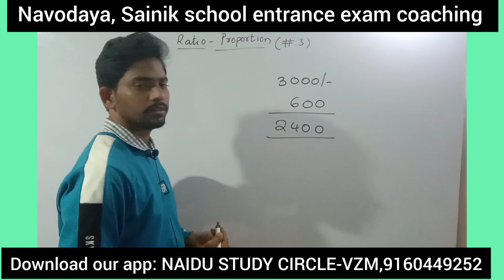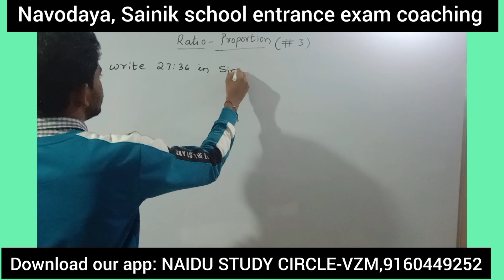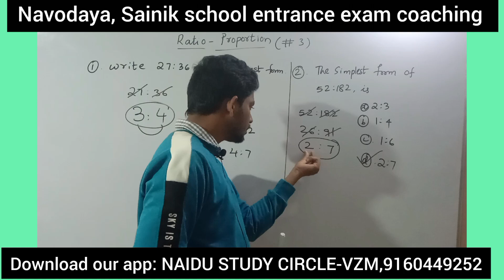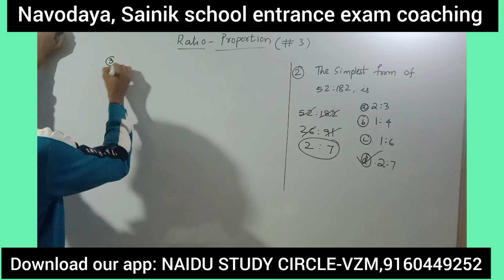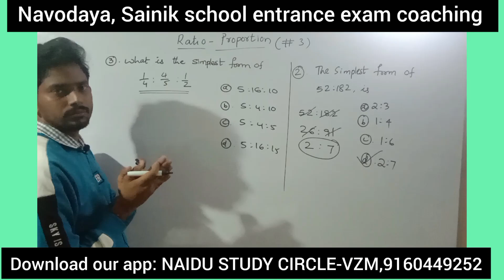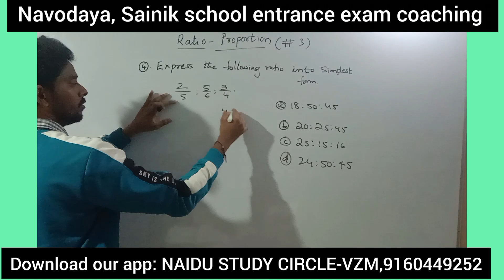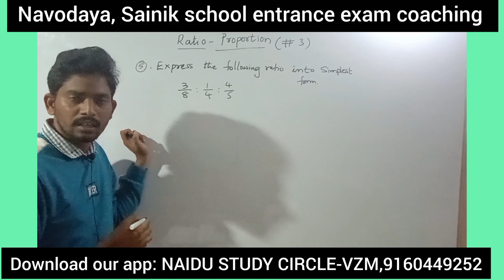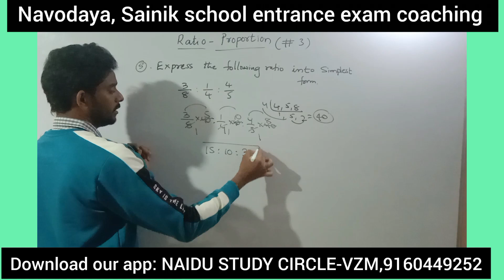NAVODAYA SAINIK SCHOOL ENTRANCE EXAM CLASSES||RATIO- PROPORTION PART 3#sainikschool